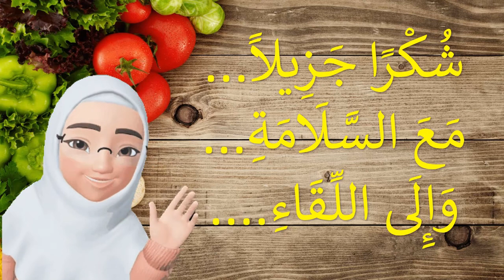TAJUK SAYUR BAHASA ARAB TAHUN 5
Perkataan-perkataan yang perlu diketahui dalam tajuk Sayur-sayuran Bahasa Arab Tahun 5
Selamat menonton dan menghafal!